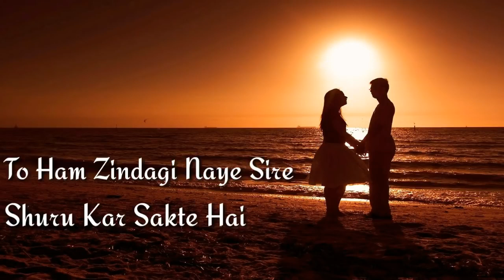Best love Dialogue | _Subscribe❤️ | Romantic Dialogue | Sad love Dialogue